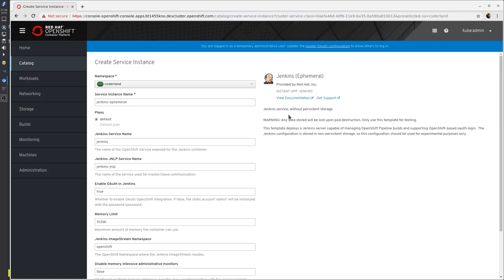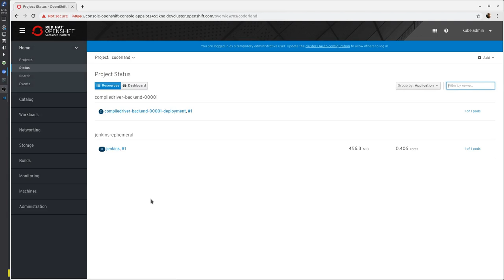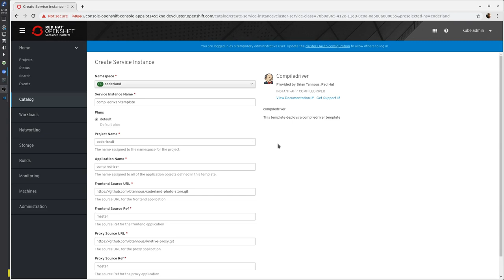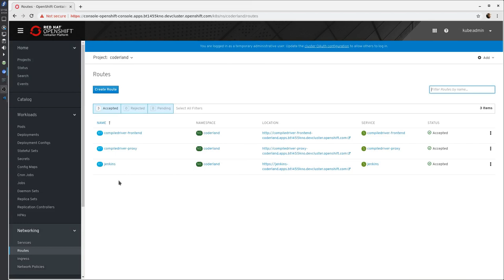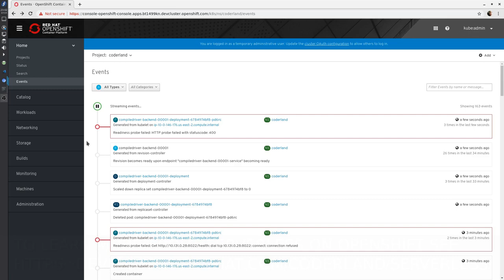OpenShift 4 Serverless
In this video we will explore deploying an application which uses Serverless Architecture on OpenShift 4.  We will walk through the steps necessary to deploy the application and explain some of the knative serving components that the app depends upon along the way.  Furthermore, we will create a delivery pipeline using the DSL-based Jenkins Pipeline plugin to automate build and deploy of our sample app.